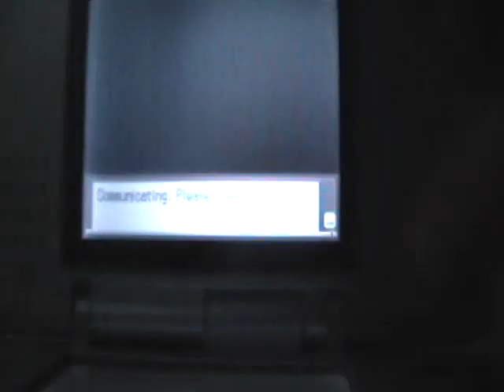Hippowdon is a monster!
Title says it all. Sorry about no narration or music, but I wanted to get this up quickly.